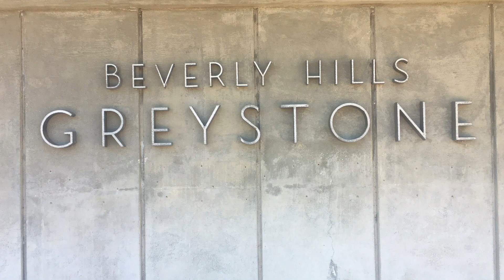Greystone Park (Beverly Hills, California)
Greystone Park